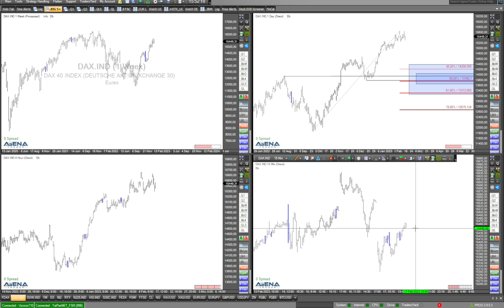US-Indizes: Schwäche vor langem Wochenende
Am Montag ist Feiertag in den USA. Vor dem langen Wochenende tendieren die US-Indizes weiter zur Schwäche. Hier dazu meine aktuelle Videoanalyse.